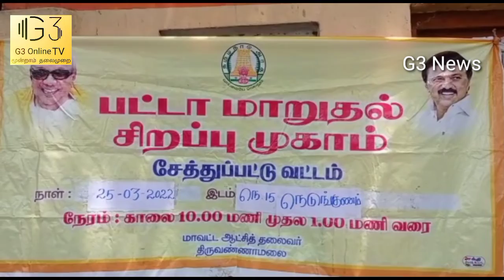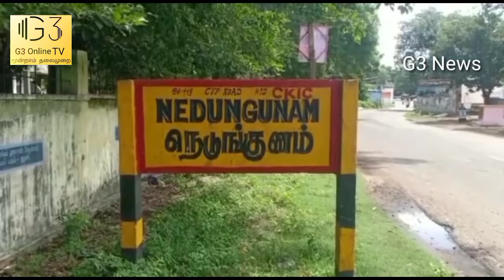பெரணமல்லூர் பட்டா வழங்கும் முகாம்.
திருவண்ணாமலை மாவட்டம் சேத்துப்பட்டு தாலுக்கா பெரணமல்லூர் பட்டா வழங்கும் முகாம் நடைபெற்றது.